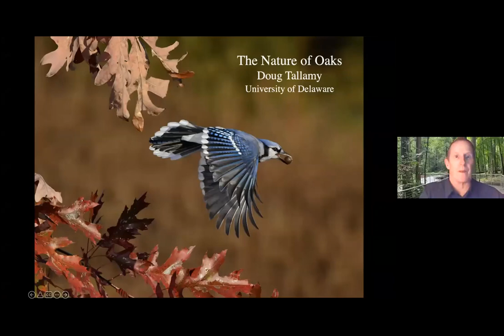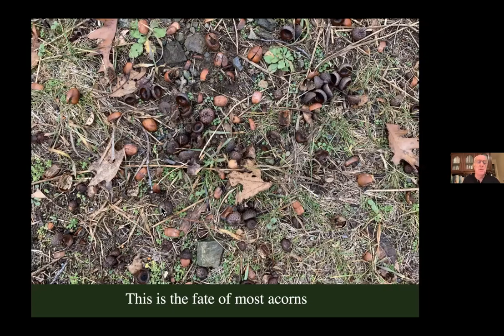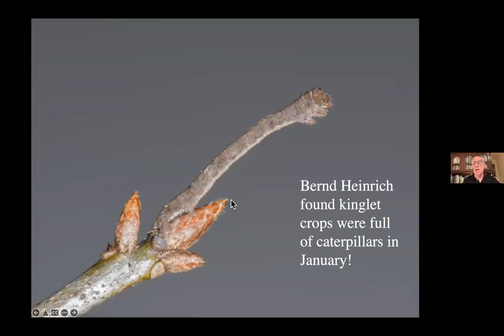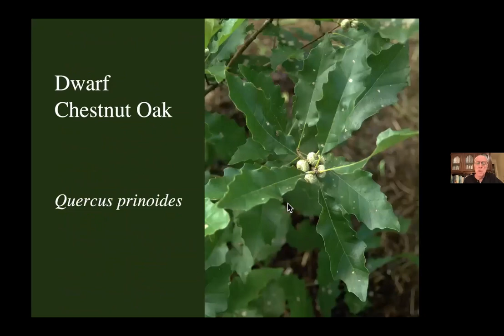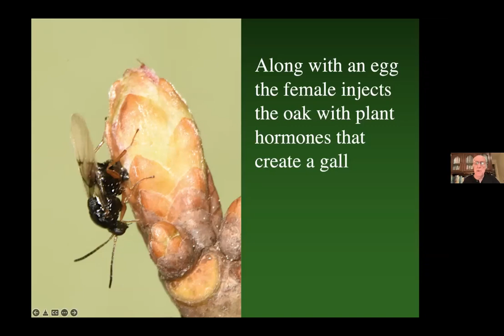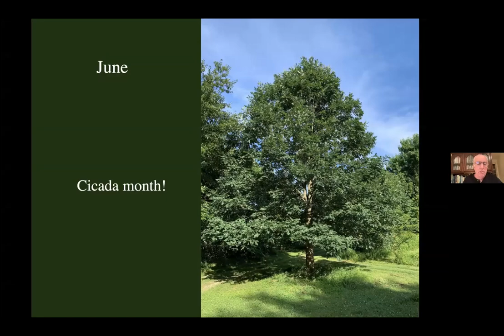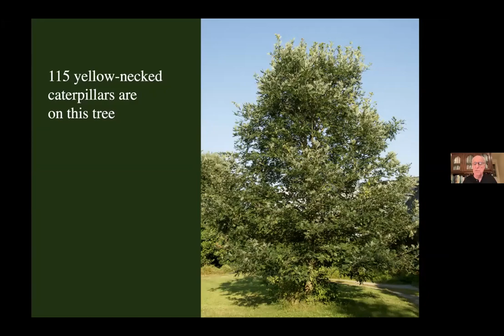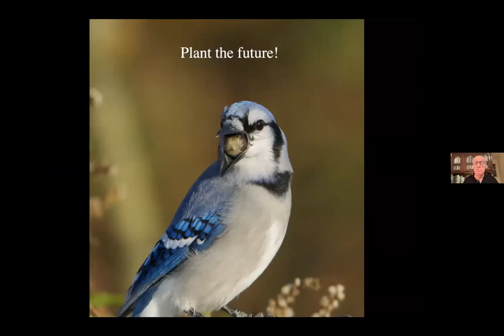"The Nature of Oaks" with Doug Tallamy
With "Bringing Nature Home," Doug Tallamy changed the conversation about gardening in America.  His second book, the New York Times bestseller "Nature’s Best Hope," urged homeowners to take conservation into their own hands.  Now, he turns his advocacy to one of the most important species of the plant kingdom—the mighty oak tree!  Oaks sustain a complex and fascinating web of wildlife.

"The Nature of Oaks" reveals what is going on in oak trees month by month, highlighting the seasonal cycles of life, death, and renewal.  From woodpeckers who collect and store hundreds of acorns for sustenance to the beauty of jewel caterpillars, Tallamy illuminates and celebrates the wonders that occur right in our own backyards.  He also shares practical advice about how to plant and care for an oak, along with information about the best oak species for your area.  The Nature of Oaks will inspire you to treasure these trees and act to nurture and protect them.

Doug Tallamy is a professor in the Department of Entomology and Wildlife Ecology at the University of Delaware, where he has authored over 100 research articles and has taught Insect Taxonomy, Behavioral Ecology, Humans and Nature, and other courses for thirty-two years.  Chief among his research goals is to better understand the many ways insects interact with plants and how such interactions determine the diversity of animal communities.